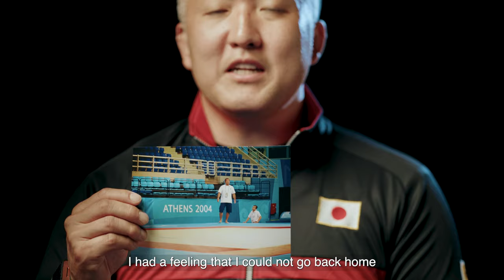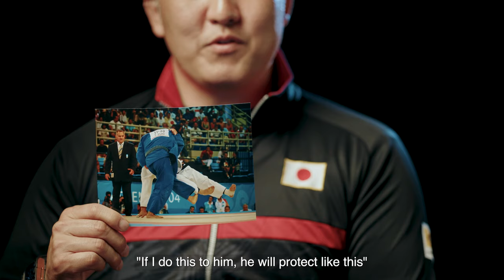LEGENDS: Keiji Suzuki 🇯🇵